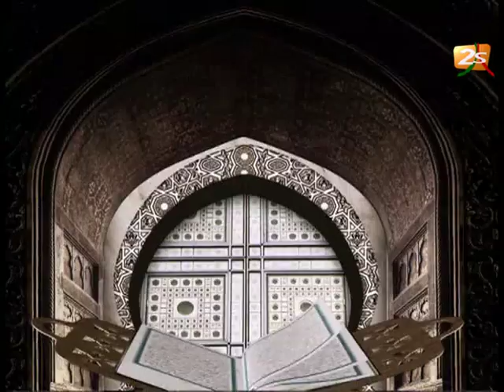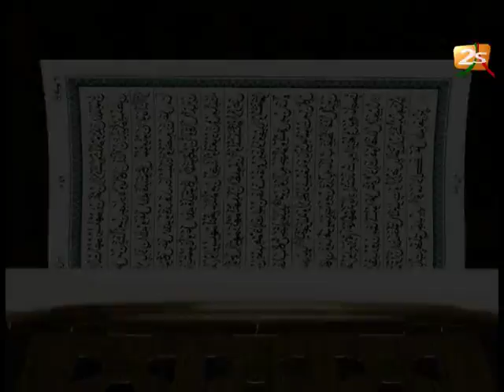SOUKEUROU KOOR SAMEDI 18 JUILLET